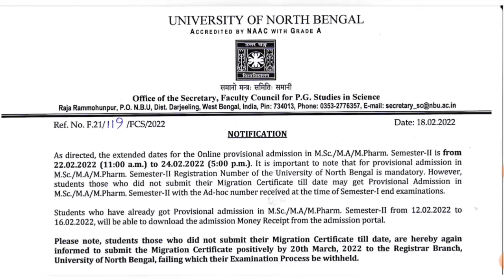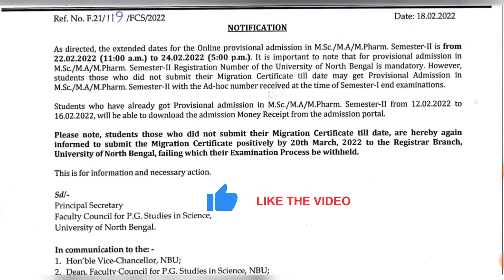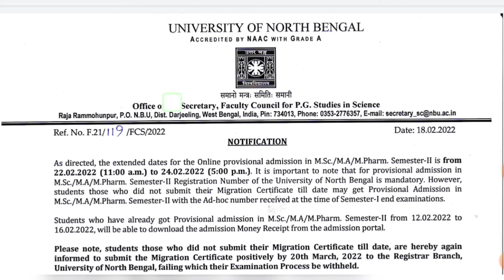NBU - PG Admission Last Date extended 2022 || University of North Bengal || Nbu Admission Updates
Video Topic - NBU - University of North bengal M.A, M.SC and M.PHARM 2nd semester admission last date extended from 22/02/22 To 24/02/22 5p.m .

Support us..